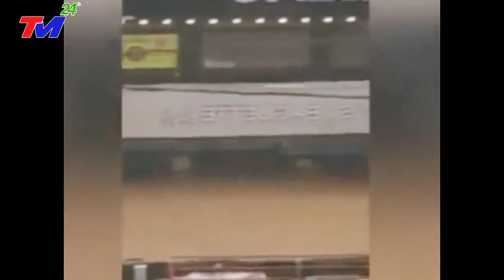SÁNG NAY 21/7 - LẠNH TÓC GÁY VỀ Đ.T.HIỆP-BÁO.ĐỘNG.KHẨN BÃO SỐ 3 CÓ NGUY.CƠ LÀM V.Ỡ Đ.T.HIỆP